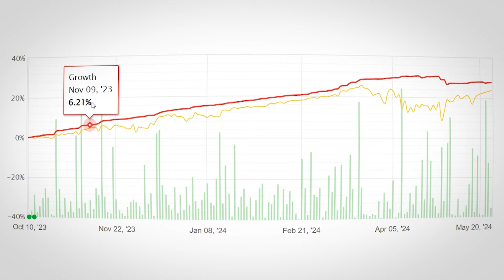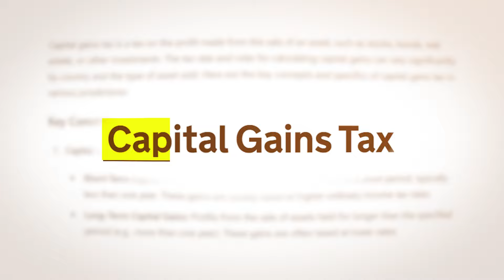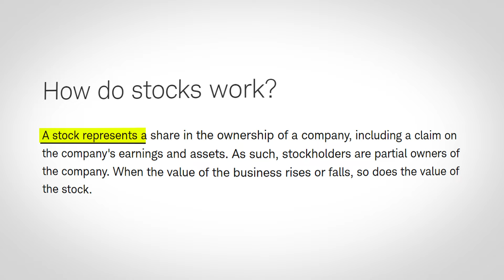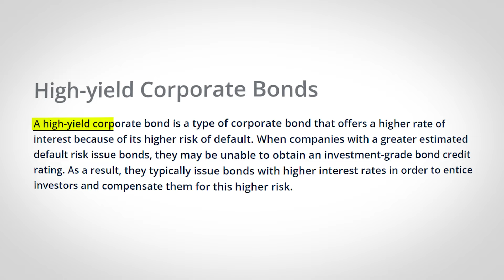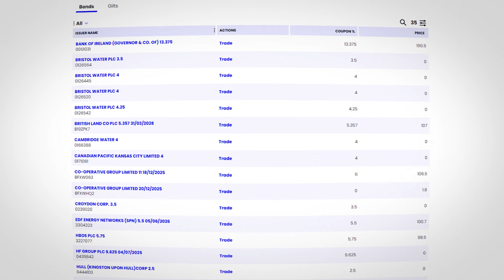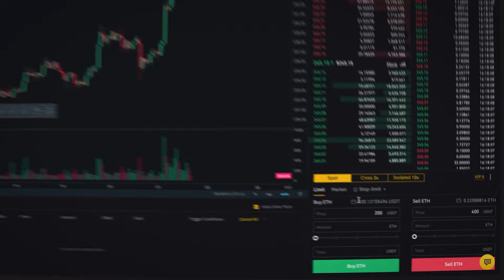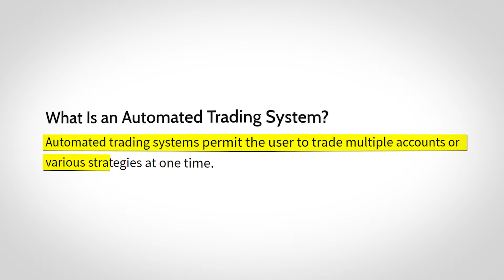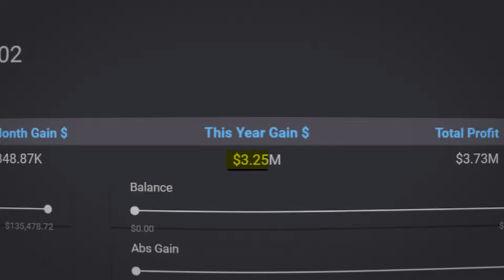The Best Way to Invest as a Beginner in 2024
Are you looking to start investing in 2024 but don't know where to begin? This guide is perfect for investing for beginners, providing a comprehensive overview of stock market investing and stock investing for beginners. I'll walk you through how to invest in stocks, offering practical tips on how to start investing and make money investing. Whether you're interested in real estate investing, crypto investing, or bond investing for beginners, this video has got you covered.

I'll also dive into the beginners guide to investing, showing you the ropes of how to invest in the stock market and the fundamentals of equity investing. If you're curious about real estate investing for beginners or want to explore crypto investing for beginners, this video will help you get started on the right foot. Learn the best strategies for 2024 and discover how to make the most out of your investments.